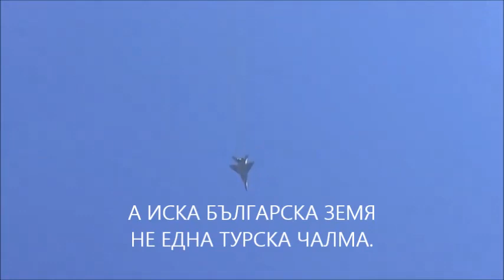sekirata Chestit prezident bulgari 21 11 2021